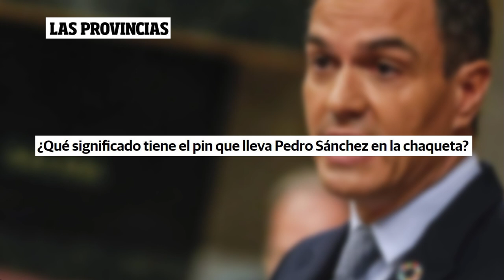EMR:Ley de Seguridad Nacional: en septiembre Sánchez tendrá poderes absolutos para tomar tus bienes